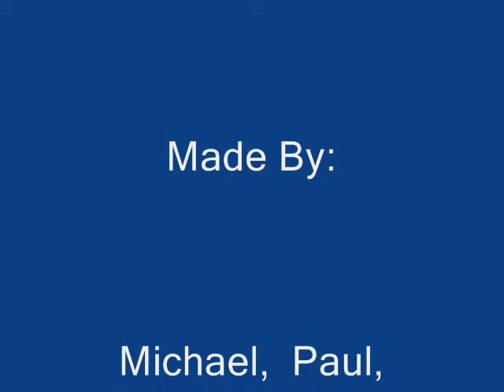9/11 Photo Essay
High School Photo Essay on 9/11